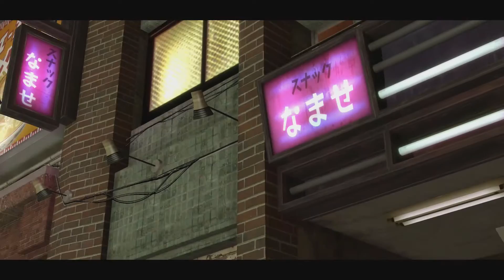Yakuza 0 Part 13 - Homeless Drinks - Illegal Umbrella